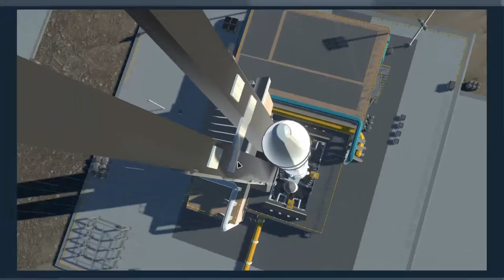Mars Horizon Ep 9 Orbital EVA We are catching UP